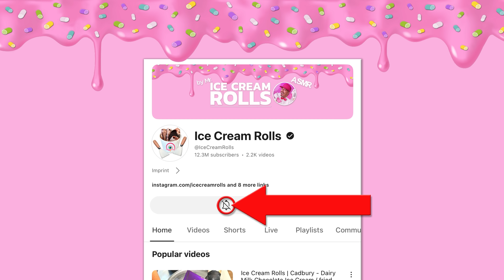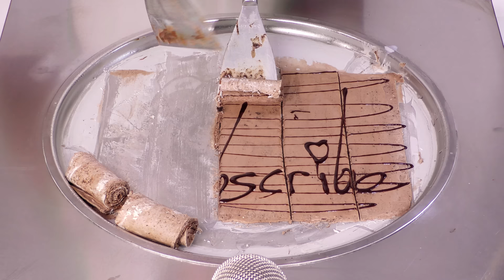How to Make OREO & NUTELLA Ice Cream Rolls | ASMR (no talking)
This Oreo & Nutella Ice Cream Rolls video is the ultimate satisfaction feast for your eyes and ears! Imagine the creamy hazelnut spread mingling with the crunchy, chocolatey goodness of Oreo cookies, all rolled up into the perfect ice cream experience. I'm here to guide you through the mesmerizing process of how to make these delectable Ice Cream Rolls, using my trusty two scrapers and a -30°C frozen pan. It's not just food art; it's a visual ASMR journey that transforms these beloved treats into a scrumptious dessert.

From the initial chopping and mixing on the icy surface to the final elegant decoration, every step is a recipe for relaxation. And yes, I'll be tasting these rolls at the end, rating the flavor explosion that ensues. But let me tell you, the combination of Nutella and Oreo in ice cream form is something you'll dream about!

Watch till the end to see the magic unfold and the taste test score. Whether you're looking to unwind, reduce stress, or find a sweet way to drift off to sleep, this video is here for you.

And the fun doesn't stop when the video ends. I want to hear from you!

Fun Fact: Oreos are one of the world's best-selling cookies, but did you know they have a mysterious origin? Despite being introduced in 1912, the true inspiration behind their distinct design remains a topic of much speculation. Some theories suggest it's linked to the Knights Templar, while others believe it's simply a beautiful geometric pattern.

Enjoy this video with headphones for the full ASMR experience.

What is ASMR? Autonomous Sensory Meridian Response (ASMR) is a tingling sensation that typically starts on the scalp and moves down the back of the neck and upper spine, precipitating relaxation. It's often triggered by whisper-like sounds and soft noises, perfect for relaxation and stress relief.